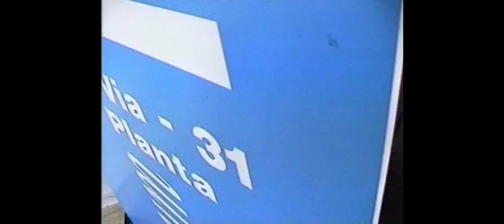🎬CLIP: "PELEA EN LA GRAN VÍA" • CRAZY